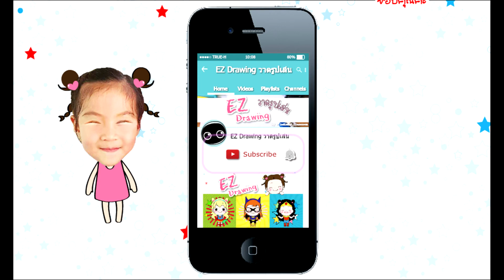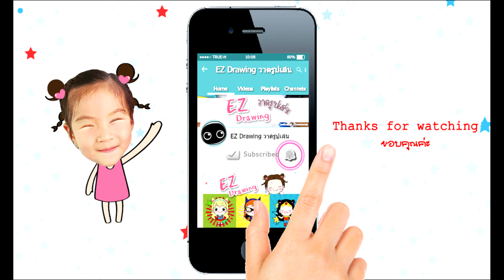The frist Clip★Introduce: วาดรูปเล่น EZ drawing ❤Channel : HOW TO DRAW for kids★Easy step-by-step❤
★ ★ ★ ★ ★ คลิปแนะนำตัว : The frist Clip  ★ ★ ★ ★ ★

❤ By. EZ drawing ❤

Channel : How to draw cartoon for kids | Easy step-by-step .

image & vector Designed : Freepik.com
[ vectorpocket /  Kstudio / Freepik ]